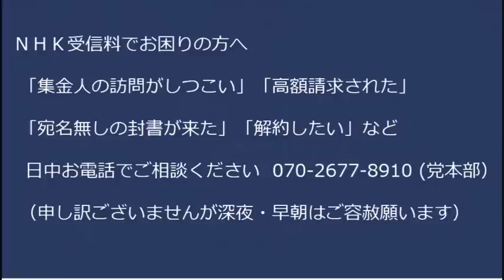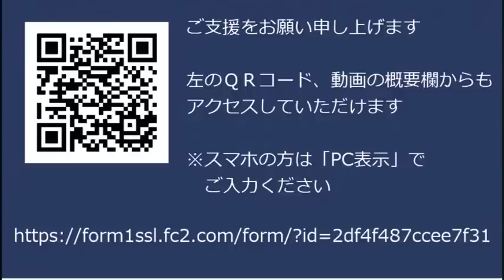アルフィア英利、ヒステリー起こす「日本のことを勉強しろは差別！ありえないほんっとありえないからぁぁ」何でそうなるのか全くの意味不明、立憲候補優勢の調査結果に自民党執行部驚愕の醜態 20230412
警視庁、ガーシー逮捕にドバイに乗り込む模様

170-0005  東京都豊島区南大塚 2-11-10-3階 くつざわ亮治 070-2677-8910 まで